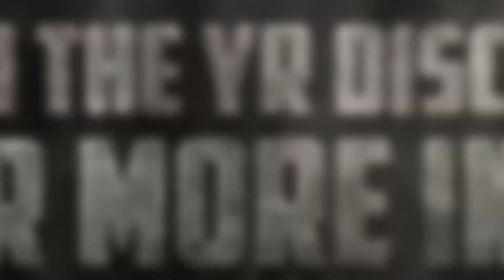BEST 2v2 TEAM NA? | sexy1 vs DesoScience | Vwww, Edd, Latof, LukeZ | 2v2 Showdown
The 2v2 Showdown is here! Hosted by MJ & TurboZboy, 2v2 showdown is a series of 2v2 showmatches happening twice a month! Players of all skill levels can team up & fight against other similar skilled players, for cash prizes!